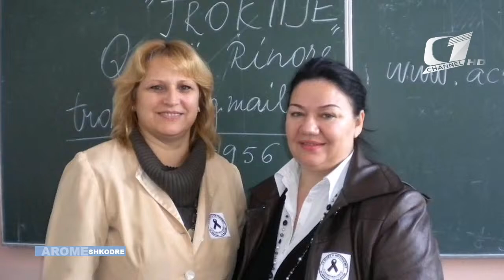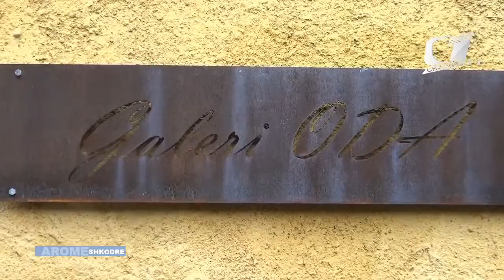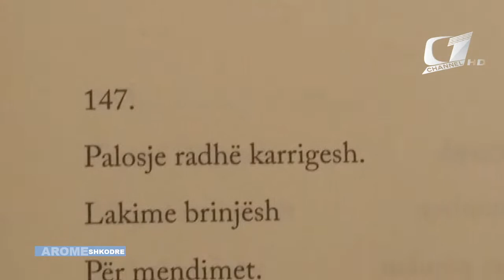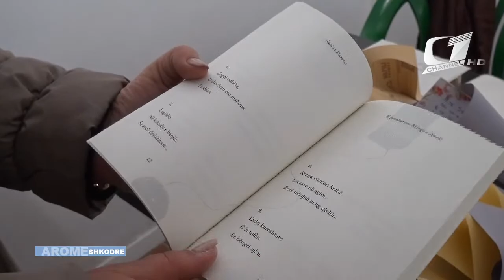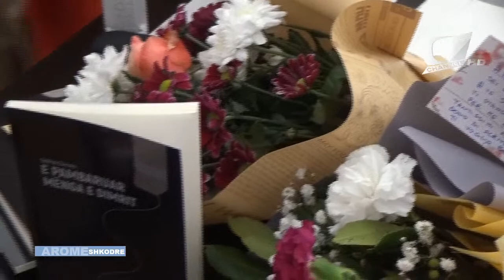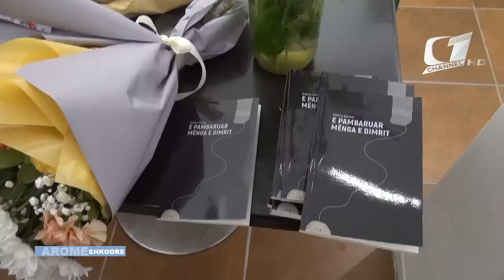EMISIONI AROME SHKODRE DATE 05.05.2021